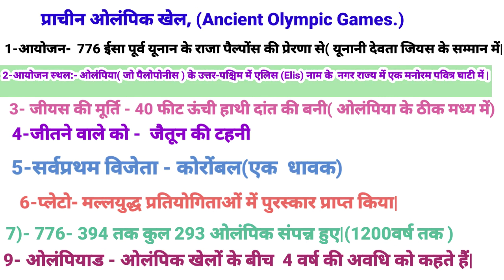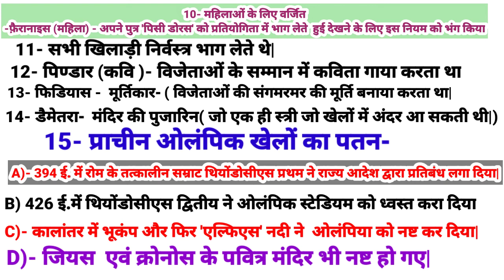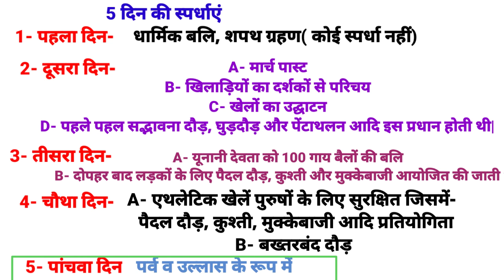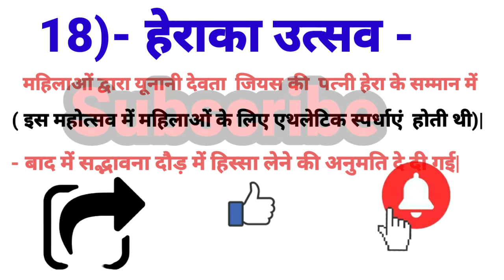प्राचीन ओलम्पिक खेल का इतिहास /History of Ancient Olympic Game's/Olympic Games /Ancient Olympic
दोस्तों इस वीडियो में प्राचीन ओलम्पिक खेल के बारे में सम्पूर्ण जानकारी दिया गया हैं जैसे - आयोजन, आयोजन स्थान, जियस की मूर्ति, सर्व प्रथम vijeta, olampiyad, प्राचीन ओलम्पिक खेलों का patan कब हुआ, हेराका उत्सवआदि के बारे में  बिस्तार से बताया गया हैं |